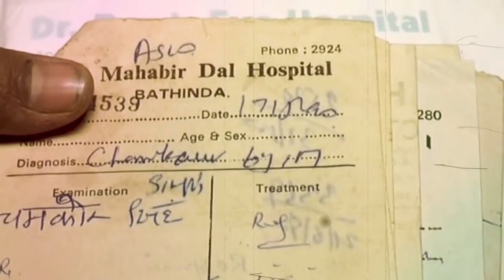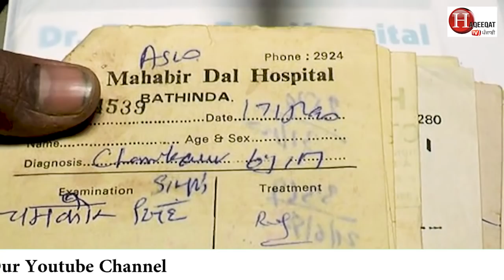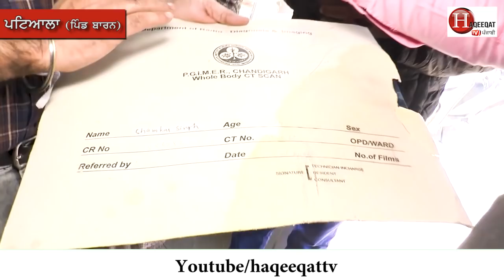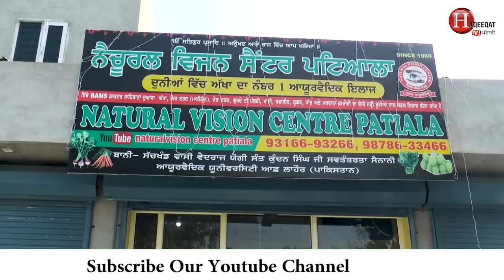ਮੁੰਡੇ ਨੇ 31 ਸਾਲ ਬਾਅਦ ਮਾਂ ਦਾ ਮੂੰਹ ਦੇਖਕੇ ਕਹੀ ਅਜਿਹੀ ਗੱਲ, ਰੋ ਪਿਆ ਹਸਪਤਾਲ